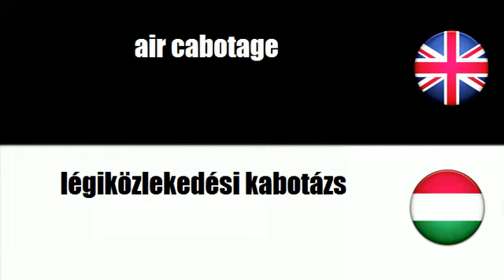LEARN HUNGARIAN WORDS - air cabotage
frenchwithvincent LEARN HUNGARIAN WORDS - air cabotage